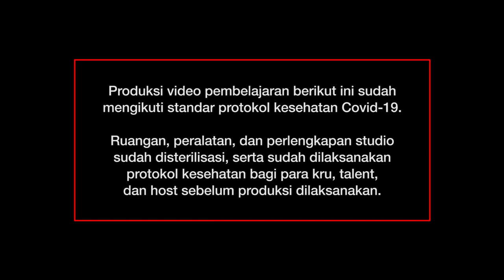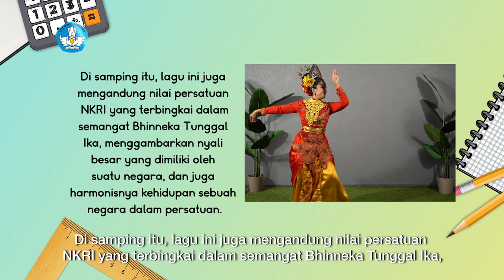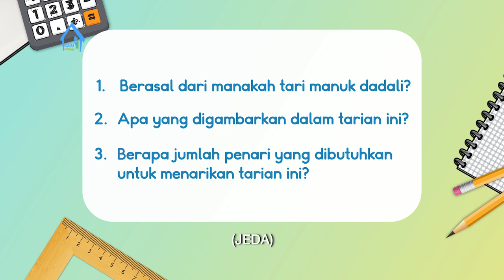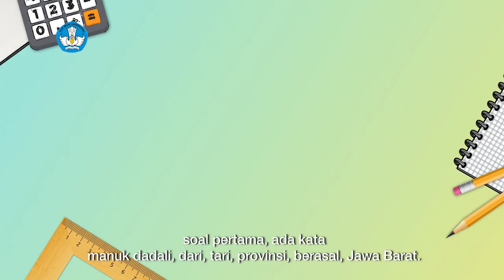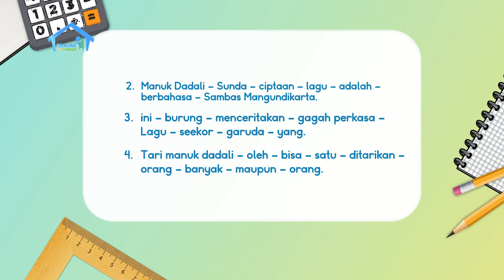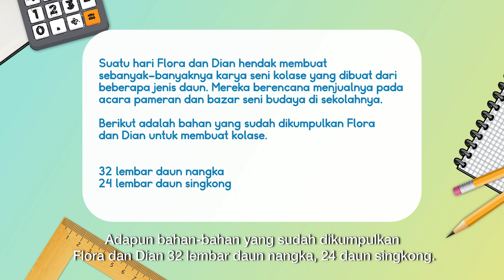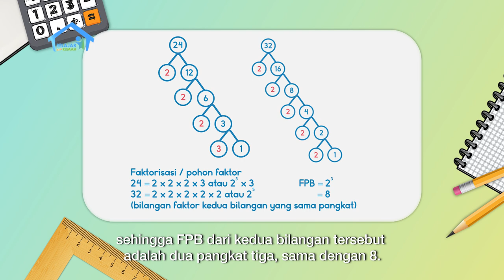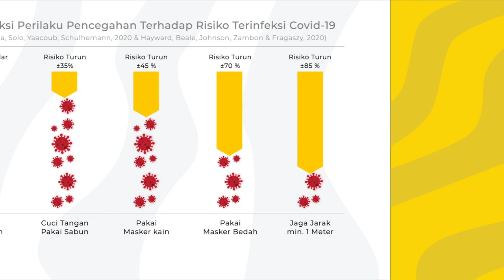BDR | SD Kelas IV | Episode 66 - Yuk, Mengenal Seni dan Budaya Indonesia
Sinopsis

Vivi sedang asyik berlatih tari adat Jawa Barat, yaitu Tari Jaipong. Melihat minat Vivi, Kak Marcel lalu menceritakan bagaimana berbagai tarian daerah itu tidak sekedar menjadi karya seni tetapi juga untuk perayaan adat tertentu. Kemudian Kak Marcel mengajak Vivi berlatih menyusun kata acak menjadi sebuah kalimat yang benar. Pada Konsep Matematika, Kak Marcel menjelaskan karya seni mozaik dan kolase, serta konsep Faktor Persekutuan Terbesar. Pokoknya, jangan lewatkan episode hari ini!